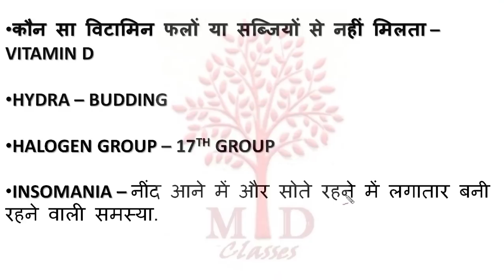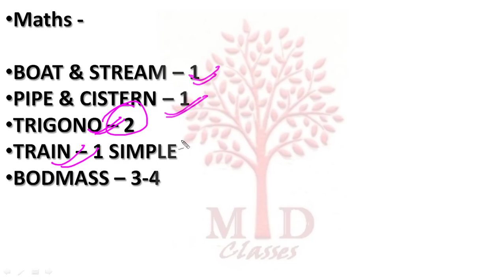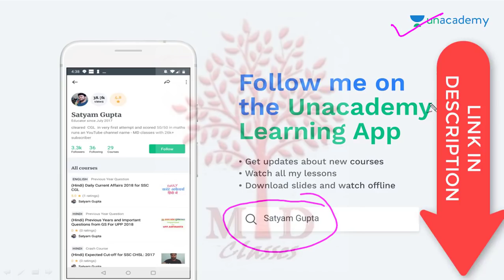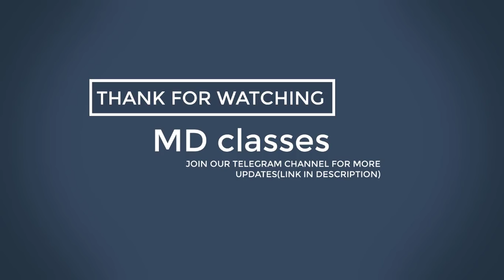GROUP D (19 Sep 2018, Shift-III) MATHS COMPLETE Analysis & Asked Questions/COMPLETE SOLUTION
GROUP D (19 Sep 2018, Shift-III) MATHS COMPLETE Analysis & Asked Questions/COMPLETE SOLUTION - MD CLASSES

(Note: Telegram App, Playstore से Download कर ले यदि ना हो तो, ताकि सभी PDF आप Download कर पाओ)

ये सभी Course रेलवे Group D के लिए जरूर देख लेना, बहुत महत्वपूर्ण है.

Clock Reasoning Tricks In Hindi (Part 1),घडी का प्रश्न अब नहीं फसेगा /MOST IMPORTANT - MD CLASSES

Clock Reasoning Tricks In Hindi (Part 2),घडी का प्रश्न अब नहीं फसेगा /MOST IMPORTANT - MD CLASSES